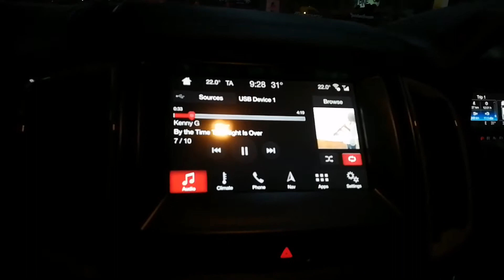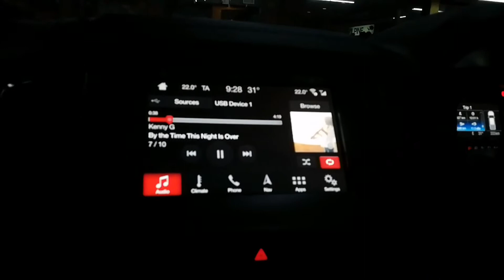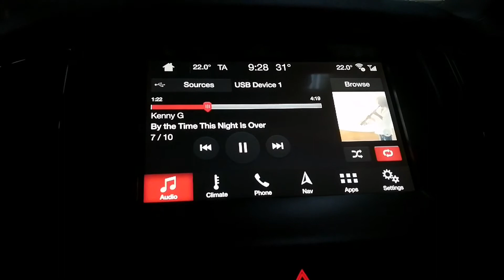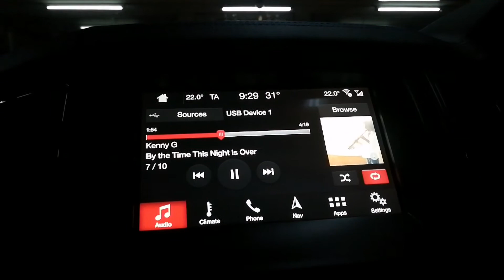เครื่องเสียง Ford Raptor ชุดลำโพง Audison 2ohm ใสประกาย+ Sub T&W นุ่ม ลึกสุดใจ by Tony Dr.Sound